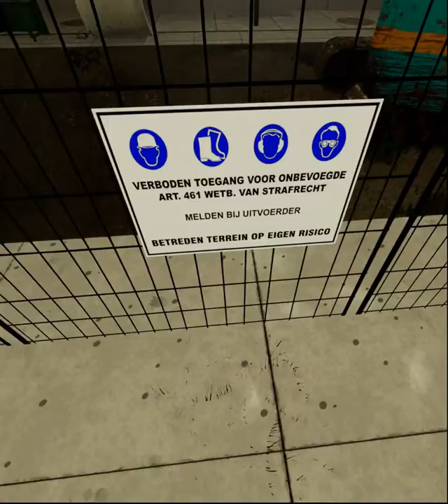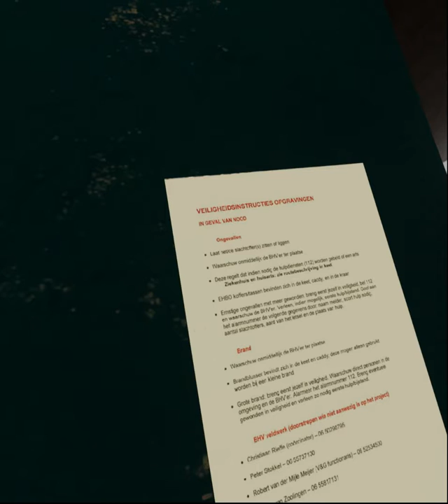Archeologie VCA instructie begeleidingen en opgravingen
Door middel van de HTC Vive virtual reality bril kan je heel goed bestaande situaties nabootsen. Hier is een voorbeeld hoe wij VCA (veiligheidsinstructies) geven voor (nieuwe) werknemers.